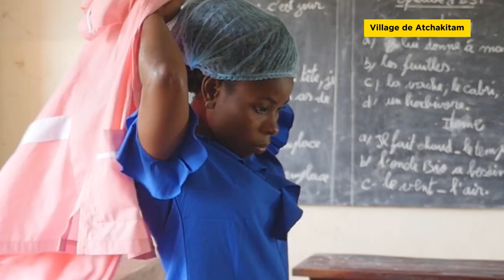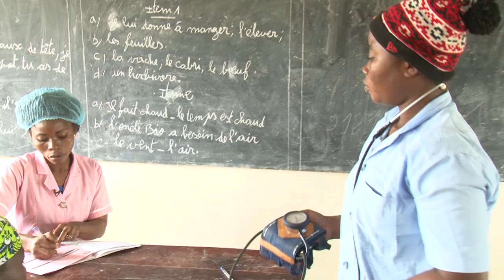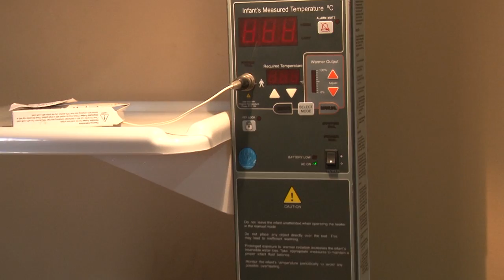Accessibilité des soins obstétricaux et néonataux d’urgence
Au Bénin, la disponibilité des soins obstétricaux et néonataux d’urgence (SONU) de qualité est cruciale pour réduire les taux de mortalité maternelle et néonatale. En 2011, aucun centre de santé des zones d’intervention du PASS ne réunissait toutes les fonctions SONU de base et seuls 5% d’entre eux disposaient de ressources humaines formées. Afin de relever ces défis, les équipes du PASS Sourou ont entrepris des activités de renforcement des capacités des agents de santé, d’amélioration du plateau technique de soins, d’appui à la transfusion sanguine, d’amélioration du système de référence/contre référence et d’appui aux différentes activités d’audit et de supervision. Grâce à l’intervention du PASS Sourou, un programme financé par la Belgique au Bénin, les actions conduites durant ces quatre dernières années ont impacté le secteur de la santé en général et la santé maternelle et infantile en particulier.